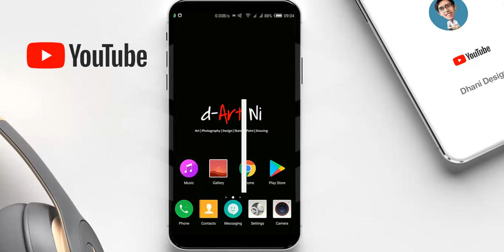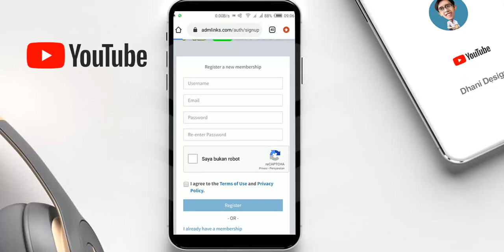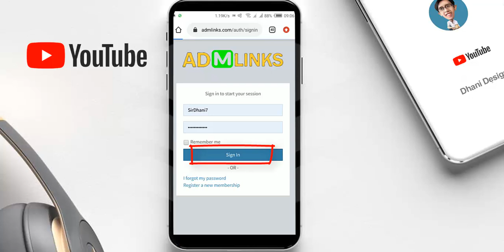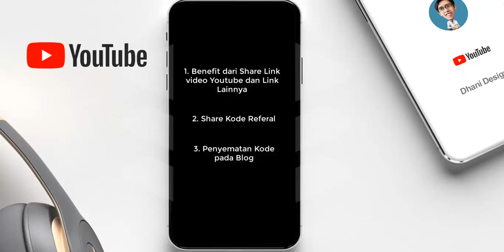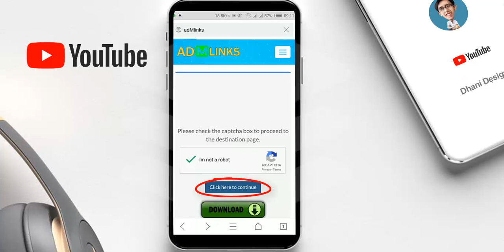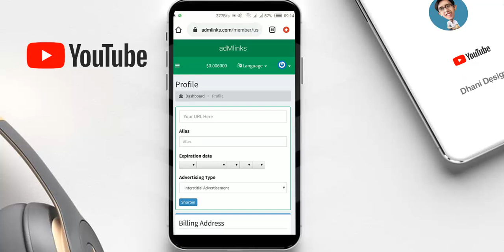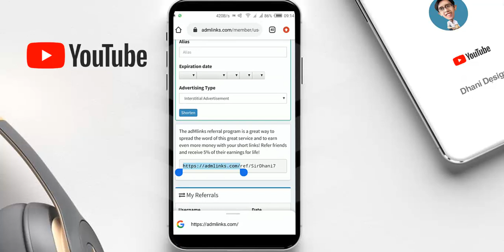CARA DAPAT UANG DARI INTERNET MENGGUNAKAN VIDEO YOUTUBE DAN SHORTENLINK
Cara Mendapatkan Uang dari internet menggunakan video youtube dengan Shorten Link

di video kali ini saya akan kasih tau cara mendapatkan uang dari internet hanya dengan menonton video di youtube dan SHARE VIDEO Youtube Kalian atau Video Youtube siapa saja.  Cocok untuk Kalian yang Hobby Nonton Youtube, Jadi di youtube kita bisa mendapatkan uang tidak hanya Upload video melainkan kita hanya dengan menonton dan share video kita bisa langsung mendapatkan penghasilan simak videonya sampai habis ya gais

Website penghasil uang terbaru 2020 Terbukti Membayar
Admlinks adalah websiter Shorter Link yang bisa menghasilkan uang jika jika meng-Click link tersebut.

Terdapat 3 Cara Kita bisa mendapatkan Uang dari Admlinks :
1. membuat shorterlink website atau video atau grup WA kemudian kalian share ke sosmed.
2. melalui link referal
3. melalui code link yang disematkan di web dan blog.

setiap Click kita akan mendapatkan $ 0,002, dan akan terus bertambah jika kita menshare link referal kita.